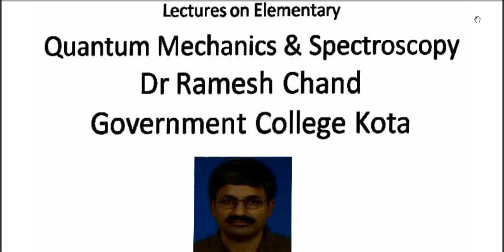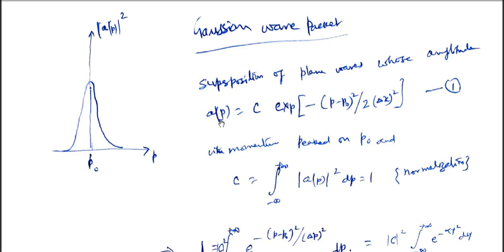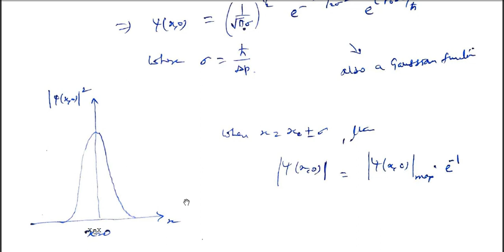Gaussian wave packet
Pt III